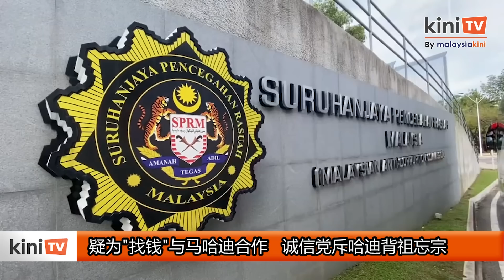疑为"找钱"与马哈迪合作 诚信党斥哈迪背祖忘宗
伊党主席哈迪阿旺签署前首相马哈迪发起的“马来人宣言”，并解释此举是为了团结马来穆斯林。不过，诚信党通讯主任卡立沙末猜测，伊党和马哈迪这个政治宿敌联手是因为马哈迪有钱。

卡立沙末昨天发文告质疑，伊党或许是为了寻找新的资金来源，才和马哈迪合作。

他写道，“‘阿爸’（慕尤丁）银行账户冻结后，或许伊党如今又不惜代价地去找‘阿爷’（马哈迪），因为马哈迪在银行还有许多的资金。”

‘阿爸’是国盟兼土著团结党主席慕尤丁的昵称。

团结党目前因面对选举资金来源可疑的指控，而被反贪会以调查为由，冻结和查封了团结党的两个账户银行。

卡立沙末也批评哈迪背祖忘宗。伊党如今和马哈迪联手，是不是在间接承认，先辈在1950年代脱离巫统成立伊党是个错误？